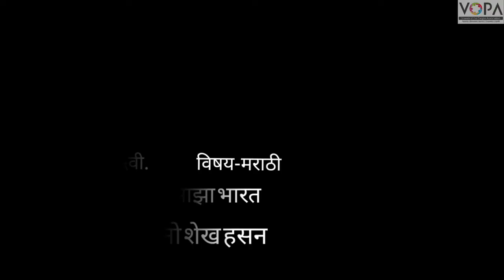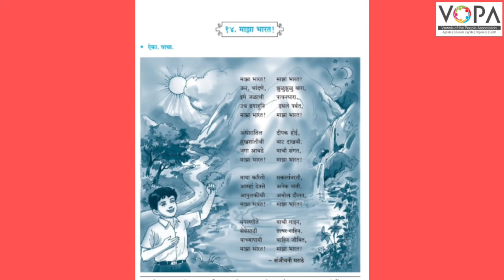5th | Marathi | Poem No 14 | माझा भारत | V1 | VSchool